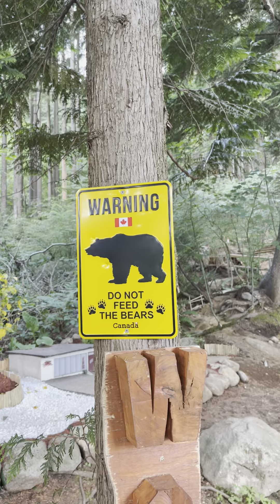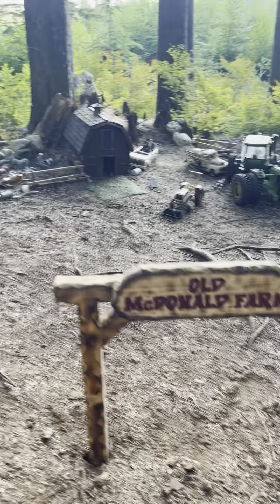Off-road Electric cars in the forest of Coquitlam region🇨🇦(Coquitlam BC, Canada)🚙